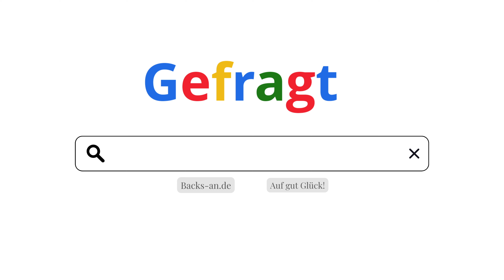Was ist Trockensauerteig? Und wie benutzt oder ersetzt man es?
Trockensauerteig in Pulverform. Sauerteigextrakt. Getrockneter Sauerteig. Alles wissenswertes zum Thema.

▬ Über diesen Brotbackautomaten-Kanal ▬▬▬▬▬▬▬▬▬

Mit Backs-an hast du den ultimativen Guide zum Erfolg, um mit dem Brotbackautomaten leckere Gebäcke zu zaubern und zum erfolgreichen Selber-Bäcker zu werden. Du findest hier die besten Informationen, Rezepte und Ideen rund um den Knethaken. Brotbackautomaten können mehr als »nur« Brot backen.
„Du musst kein Bäcker/in sein, um Brot oder andere Leckereien zu backen … Jede*r kann es! Backen wir es an!“

Du bist hier genau richtig! Ich, Mirjam Beile-Brotbackautomaten-Expertin, biete dir neuen Input und neue Tipps, um dein Brot und andere Leckereien auf das nächste Level zu bringen.

Viele weitere Informationen & verschiedene Ideen, Rezepte, Brotbackautomatentests findest du auf meiner

* Hier findest du meine Brotbackautomaten-BÜCHER
* Zu den BROTBACKAUTOMATEN geht's hier lang

▬ Social Media ▬▬▬▬▬▬▬▬▬▬▬▬▬▬▬

📓 Meine Bücher zum Brotbackautomaten, gibt es in jedem Buchhandel oder online.